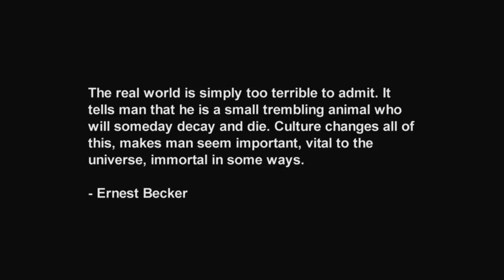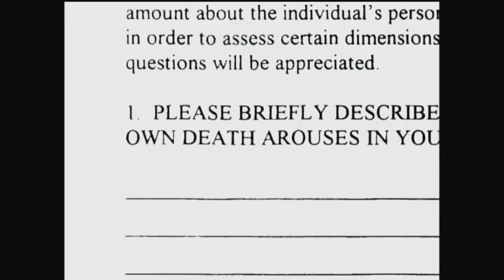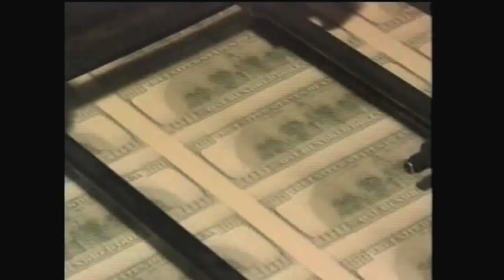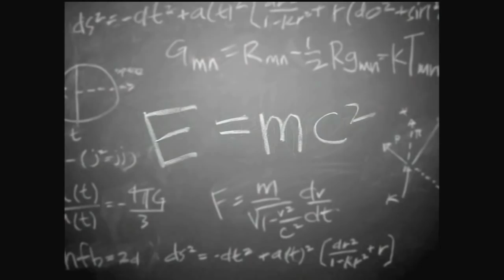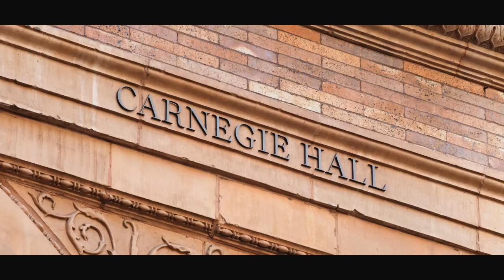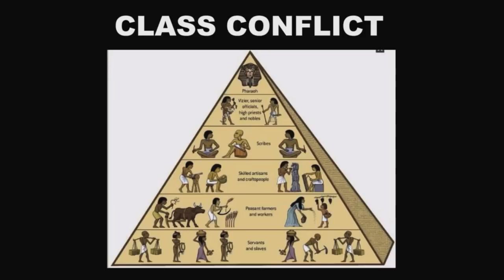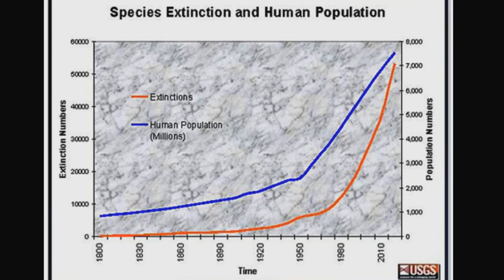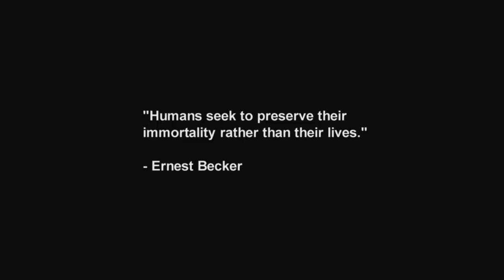The Denial of Death by Ernest Becker Explained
"Sheldon Solomon video used by permission from Contemporary Heroism Initiative, LLC.

Starts out with a presentation of Terror Management Theory and some of its evidence, using excerpts from various talks & documentaries. Followed by a perspective on world history derived from Ernest Becker's Escape From Evil, The Denial of Death and the University of Amsterdam's study Things Will Get Better: The Anxiety-Buffering Qualities of Progressive Hope

The video is also informed by historical evidence about ecological degradation and the unpredictability of technological developments.

From the perspective of Ernest Becker & TMT, self-esteem is primarily a reflex of an unconscious fear of death; and human culture an elaborate, symbolic defense mechanism against the knowledge of our mortality - which in turn acts as the emotional and intellectual response to our basic survival mechanism.

Interestingly, the other competing (or complementary) major theory of self-esteem comes from CP - coalitional psychology (also known as Sociometer Theory”) basically saying that what others think of us has survival & reproductive benefits, so that a sense of self-esteem would help us improve or maintain this fitness by self-monitoring - gauging others’ opinion and modifying our behavior accordingly. This would largely entail a view of history as an evolutionary adaptive set of behaviors.

The problem with CP as a sole explanation is that

1) Our status or “what others think of us” is substantially mediated by invented, largely arbitrary cultural activities and beliefs (abstract meaning systems) that have virtually nothing to do with the specific adaptive threats we encountered (or that could even be logically postulated) in the course of evolution. Work on primates shows that coalitions and alliances in primate groups serve very specific adaptive goals.

2) terror management theory has shown that reminders of death increase allegiance to these abstract meaning systems, and that, conversely, challenges to these meaning systems increase death-thought accessibility. These abstract meaning systems may or may not facilitate the formation and maintenance of coalitions, but TMT evidence shows that this is largely on the basis of a suppression of unconscious death-anxiety (an unfortunate byproduct of our adaptive intelligence), not as a specific adaptation for survival.

3) Every major culture we know of features religious or supernatural beliefs which have at least as much to do with what gods or spirits think of us (or imply about us), than what others think of us. And religious beliefs are definitely proven to diminish death anxiety.